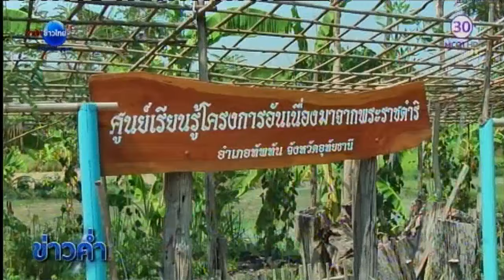แนวทางฝ่าวิกฤตภัยแล้งเกษตรกรดีเด่น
อุทัยธานี  5 พ.ค. - วันนี้เยาวลักษณ์ โบราณมูล จะพาไปดูแนวทางฝ่าวิกฤติภัยแล้งของเกษตรกรรายหนึ่ง ที่จังหวัดอุทัยธานี โดยนำศาสตร์พระราชามาใช้ ถือเป็นต้นแบบให้หลายหน่วยงานไปศึกษาเรียนรู้ ล่าสุดได้รับคัดเลือกให้เป็นเกษตรกรดีเด่นแห่งชาติ สาขาอาชีพทำนาประจำปีนี้. -สำนักข่าวไทย